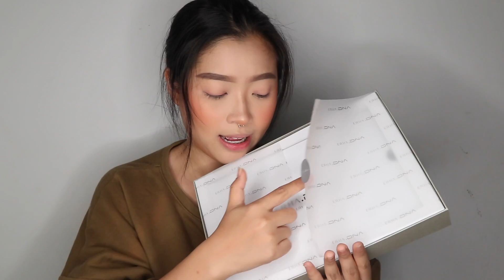RAHASIA KULITKU | Marcella Febrianne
Ini adalah lanjutan dari video RIP KULIT!!
Semoga bisa bantu yaaa!
Semoga sukak sm videonya lop yu ol

ERHA.DNA:
jadi Erha.Dna ini bener-bener akurat untuk tau tipe kulit kalian, nah untuk kalian yang mau download, boleh search "ERHA.DNA: Smart Skin Solution" di bagian search-nya, dan untuk lebih gampang, aku tulis linknya dibawah  ya!